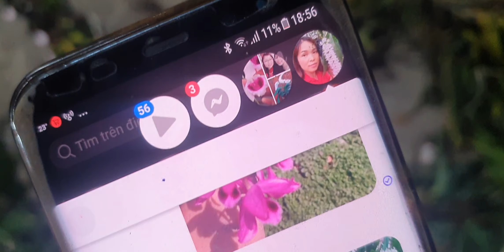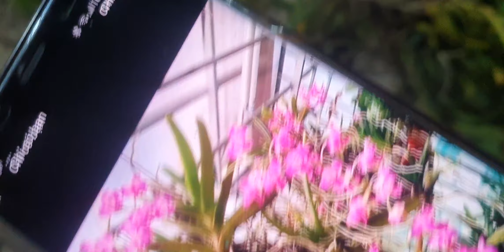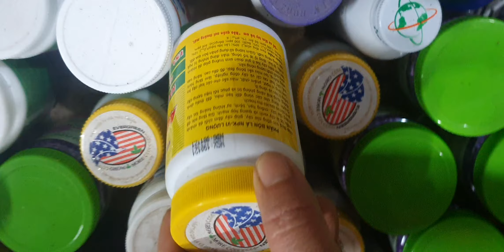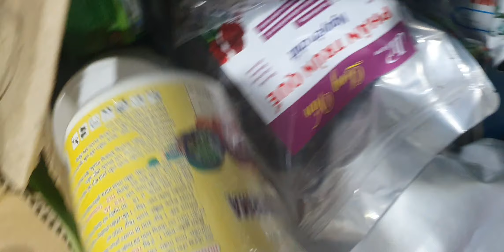TỐI 11/4. QUẾ VÍP, CÁO KHỦNG, H0, PHÚ THỌ, CHỒN TRẮNG, HUYẾT NHUNG, KIỀU TÍM(0849490188/0396164604